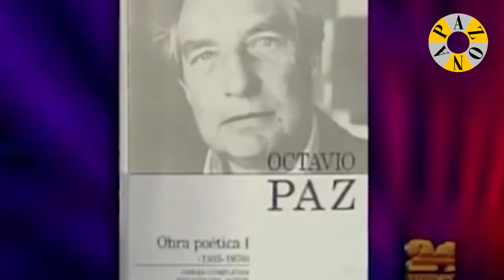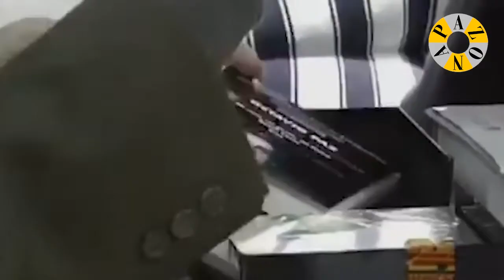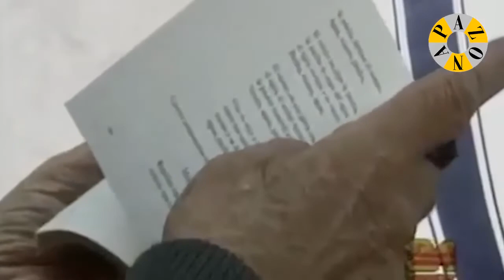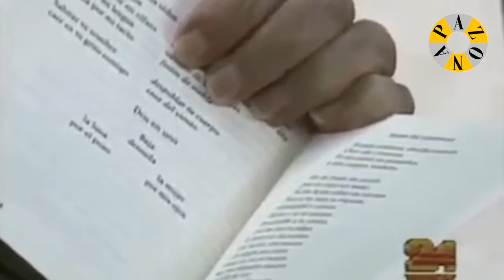La última entrevista de Octavio Paz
Entrevista realizada siete mese antes del fallecimiento de Octavio Paz y transmitida en televisión nacional el 20 de agosto de 1997 durante la presentación de "Obra poética de Octavio Paz" y "Travesías: tres lecturas" en el Fondo de Cultura Económica.

Esta entrevista se encuentra transcrita en "Poeta con paisaje" de Guillermo Sheridan con el título "Una apuesta vital" (p.p.  409-508).